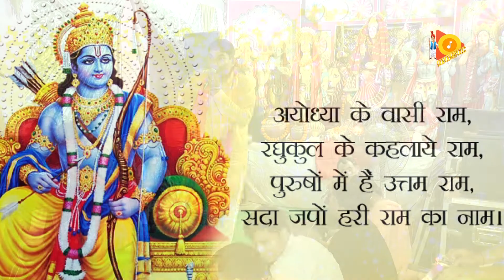आज्या रे बन्दे शरण राम की !! ये भजन आपकी सोच बदल देगा !! Pawan Dahiya Halalpur !! Bhakti Lehar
Bhakti Lehar Presents ..
Category
Contact- For Live Video Recording Of Jagran/Bhajan/Kirtan/Katha/Ragni & Suiting Of Tv n Cable Ads,Film,Serial 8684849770

bhajan bhakti,ras,kirtan, bhakti,maiharwali,sharda maa,vindhyavashni,vindhyachal dham,vaishno devi bhajan,devi geet,maa durga bhajan,maa kali song

"Bhakti Lehar" "Bhakti Lehar Video" "bhajan bhakti songs" "bhakti songs hindi 2018" "aarti songs" "bhajan hindi 2018" song "bhakti song" mantra aarti devotional "devotional songs" "full aarti" "shree ram bhajan" radha "hanuman bhajan" krishna shyam "balaji bhajan" "hanuman ji bhajan" "shri hanuman chalis"